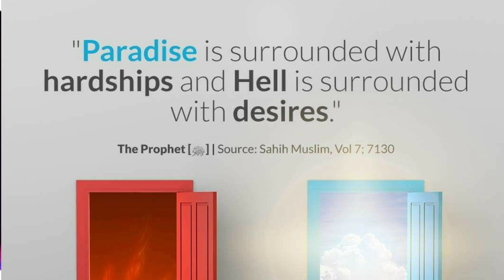batao tum kiska saath doge/udhar hai shaitan idhar hai khuda